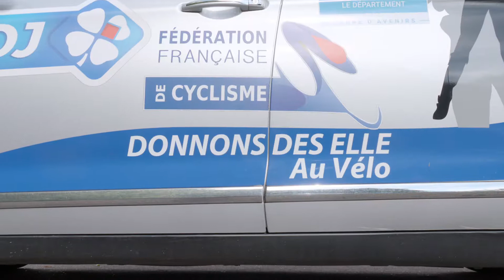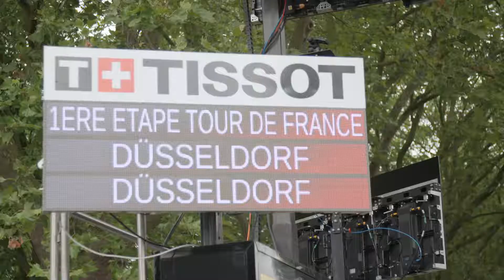Les ELLES du Vélo : Episode 1